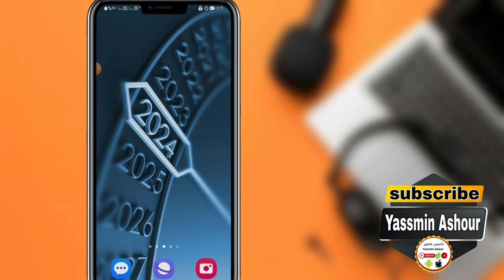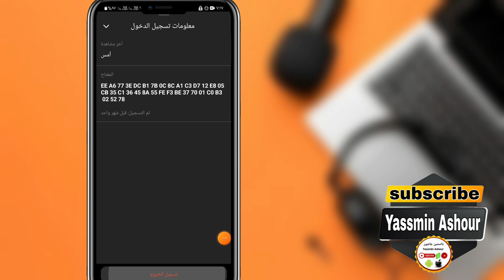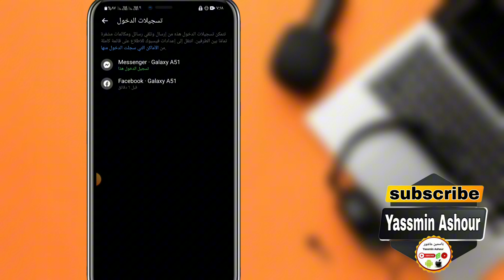كيفية تسجيل الخروج من جميع الاجهزة المتصلة فى الماسنجر messenger 2024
كيف تسجل الخروج من جميع الأجهزة المتصلة في ماسنجر؟
وداعًا للقلق! تسجيل الخروج من ماسنجر على جميع الأجهزة بضغطة زر
حافظ على أمان حسابك: تسجيل الخروج من ماسنجر على جميع الأجهزة
كيف تمنع الآخرين من الوصول إلى حساب ماسنجر الخاص بك؟
نصائح أمان مهمة: تسجيل الخروج من ماسنجر على جميع الأجهزة
إليك كيفية تسجيل الخروج من ماسنجر على جميع الأجهزة في دقائق
خطوات سهلة لتسجيل الخروج من ماسنجر على جميع الأجهزة
حماية حسابك من الاختراق: تسجيل الخروج من ماسنجر على جميع الأجهزة
وداعًا للهاكرز! تسجيل الخروج من ماسنجر على جميع الأجهزة
كيف تؤمن حساب ماسنجر الخاص بك؟ تسجيل الخروج من جميع الأجهزة
ـــــــــــــــــــــــــــــــــــــــــــــــــــــــــــــــــــــــــــــــــــــــــــــــ
ـــــــــــــــــــــــــــــــــــــــــــــــــــــــــــــــــــــــــــــــــــــــــــــــ

ـــــــــــــــــــــــــــــــــــــــــــــــــــــــــــــــــــــــــــــــــــــــــــــــ
ــــــــــــــــــــــ
⚠️⚠️ شاهد فيديوهات مهمه جدا انصحكم بالمشاهدة::

ـــــــــــــــــــــــــــــــــــــــــــــــــــــــــــــــــــــــــــــــــــــــــــــــ
ـــــــــــــــــــــــــــــــــــــــــــــــــــــــــــــــــــــــــــــــــــــــــــــــ
ـــــــــــــــــــــــــــــــــــــــــــــــــــــــــــــــــــــــــــــــــــــــــــــــ
ـــــــــــــــــــــــــــــــــــــــــــــــــــــــــــــــــــــــــــــــــــــــــــــــ
ـــــــــــــــــــــــــــــــــــــــــــــــــــــــــــــــــــــــــــــــــــــــــــــــ
ـــــــــــــــــــــــــــــــــــــــــــــــــــــــــــــــــــــــــــــــــــــــــــــــ
ـــــــــــــــــــــــــــــــــــــــــــــــــــــــــــــــــــــــــــــــــــــــــــــــ
ـــــــــــــــــــــــــــــــــــــــــــــــــــــــــــــــــــــــــــــــــــــــــــــــ
ـــــــــــــــــــــــــــــــــــــــــــــــــــــــــــــــــــــــــــــــــــــــــــــــ
ـــــــــــــــــــــــــــــــــــــــــــــــــــــــــــــــــــــــــــــــــــــــــــــــ
ـــــــــــــــــــــــــــــــــــــــــــــــــــــــــــــــــــــــــــــــــــــــــــــــ
ـــــــــــــــــــــــــــــــــــــــــــــــــــــــــــــــــــــــــــــــــــــــــــــــ
ــــــــــــــــــــــــــــــــــــــــــــــــــــــــــــــــــــــــــــــــــــــــــــــ
ـــــــــــــــــــــــــــــــــــــــــــــــــــــــــــــــــــــــــــــــــــــــــــــــ
ـــــــــــــــــــــــــــــــــــــــــــــــــــــــــــــــــــــــــــــــــــــــــــــــ
⚠️ التطبيقات المستخدمه فى المونتاج 👇

ـــــــــــــــــــــــــــــــــــــــــــــــــــــــــــــــــــ